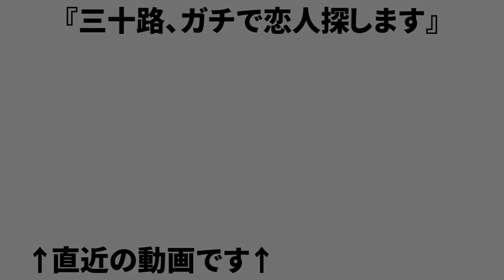【この二人…、不仲？】三十路、ガチで恋人探します #8【アマガミ実況】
僕には看護婦の妹がいます。

顔が僕とそっくりです。
僕が女装したと思えば想像できるのではないでしょうか。

学生時代の僕の妹は気性が荒く家でよく暴れていました。
美容院にいったら「こうじゃない！」って言って
その場では言わず家でキレるような奴でした。

挙句、家に置いてある高級な鏡を素手で割ったこともあります。
(この時期は受験シーズンということもあり不安定でした)

そんな妹も社会人になり看護婦ということもあり
年収は僕の３倍です、なんで俺は働いてるのかと思うこともあります。

そんな荒い時期を過ごした妹も
今では嫌いだった父親や母親をご飯に連れて行く人間になりました。

それは学生時代に迷惑をかけたこともあるからだとか。
結婚記念日や父の日、花の日に花束やプレゼントを持って行く
素晴らしい女性になりました。

俺に顔が似てる以外、マジで欠点が無い。

あ、これ俺が死んだら良いやつだ。
とほほ…ｗ